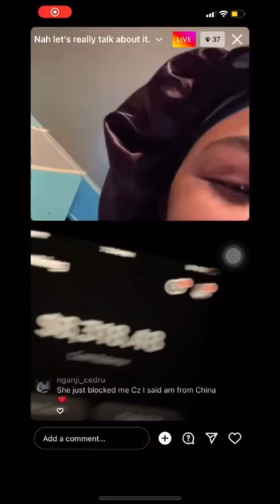SugarhillKeem “Bri” Compilation